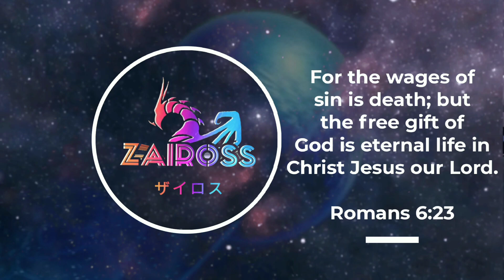HE'S BACK!! [Little Nightmares] Ep.3 [DLC]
In this episode, pyramid heads look to back me up in the journey as we end up running ourselves into you know who! I hope you enjoy the video and would love to have you part of the Dracos! 🐲🔥

Romans 6:23